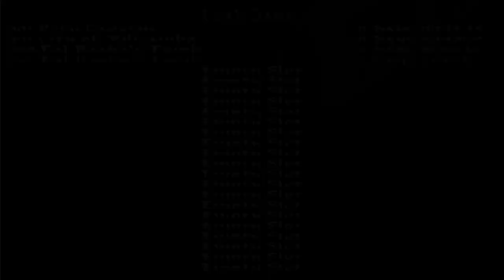Tomb Raider (TRLE): Destruction-Level 3: Tal Rasha's Tomb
Welcome to Tomb Raider 7 Gold (TRLE): Destruction (Complete Walkthrough) by Skyler Ortega .
100% Complete Walkthrough with all kills, pickups, secrets and no health used.